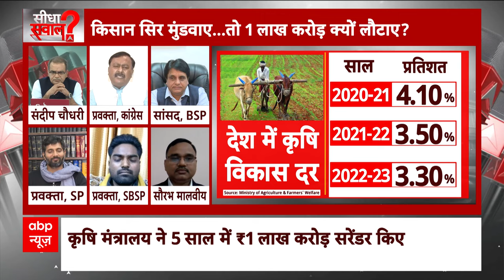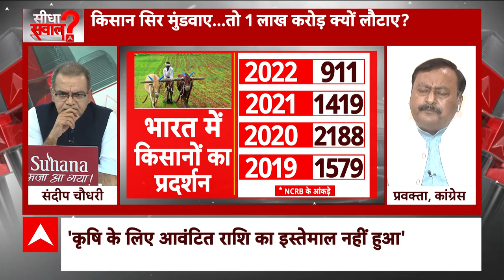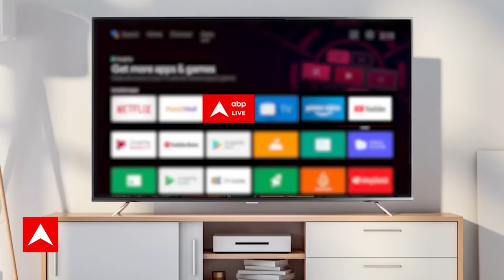Sandeep Chaudhary: जब उद्योगपतियों का लाखों करोड़ों माफ तो किसानों के लिए पैसे की कमी क्यों ?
गन्ने के दामों को लेकर उत्तर प्रदेश के मुजफ्फरनगर जनपद में स्थित जिला कलेक्ट्रेट पर पिछले 14 दिनों से भारतीय किसान यूनियन अराजनीतिक का अनिश्चितकालीन धरना जारी है। जिसके चलते सरकार पर दबाव बनाने को लेकर सोमवार को यूनियन के कार्यकर्ताओं और सैकड़ो किसानों ने ढोल नगाड़ों के साथ जहां नगर में जुलूस निकाला तो वही कलेक्ट्रेट परिसर में किसानों ने गन्ने की होली भी जलाई।